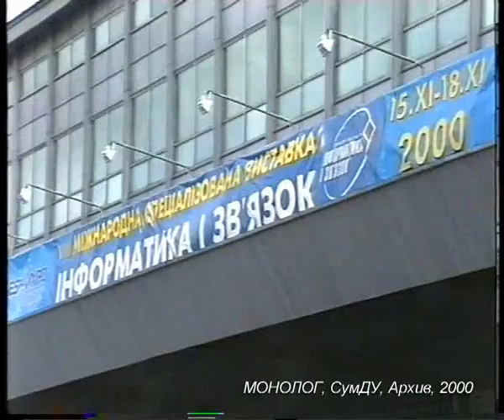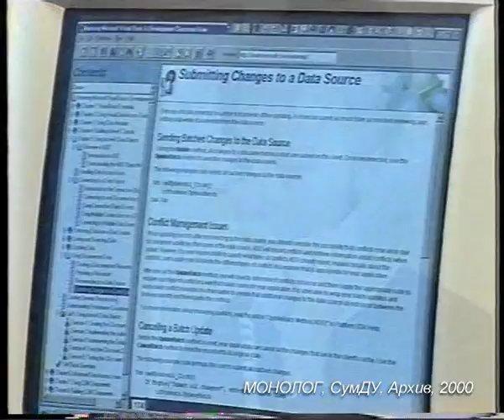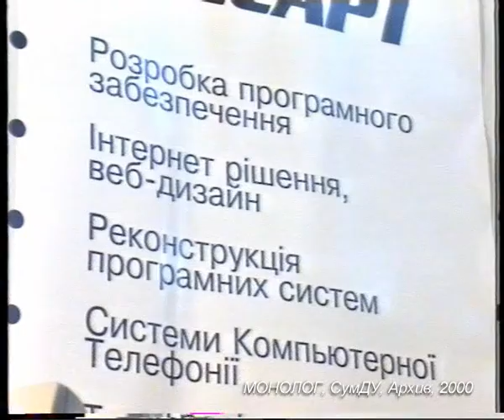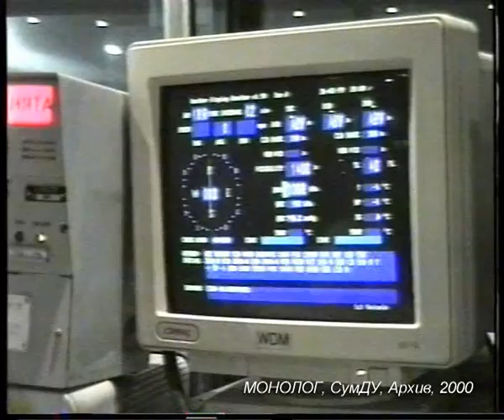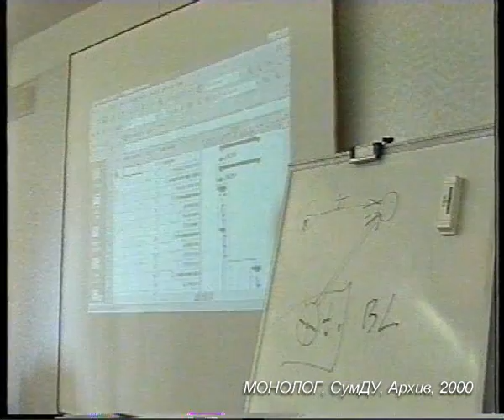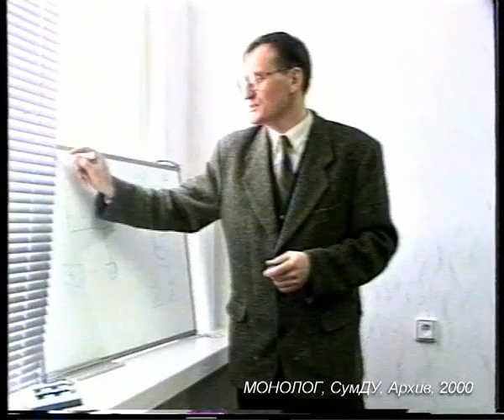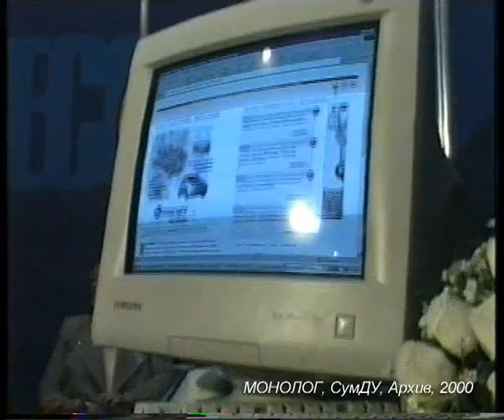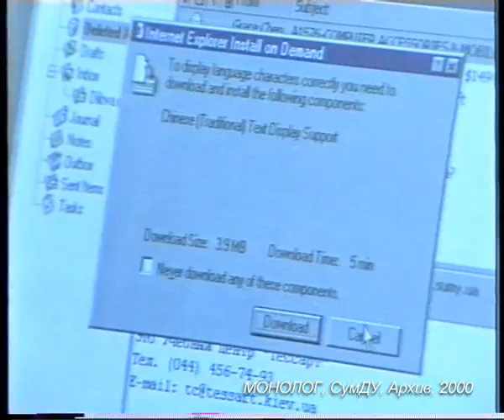Tessart Film 02 2000